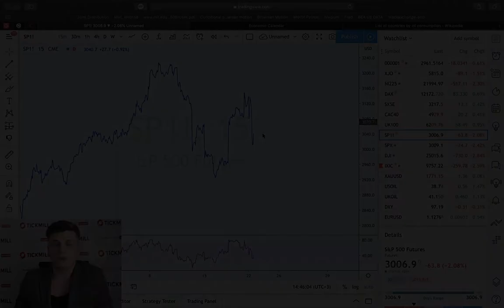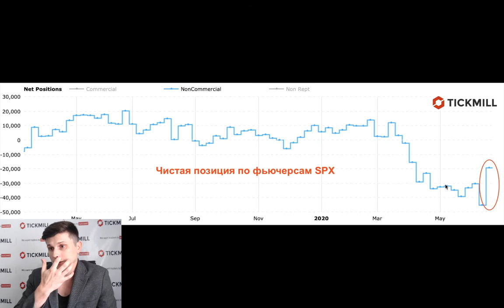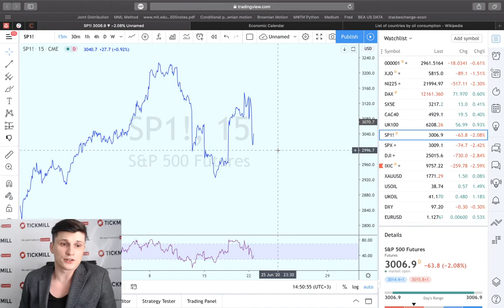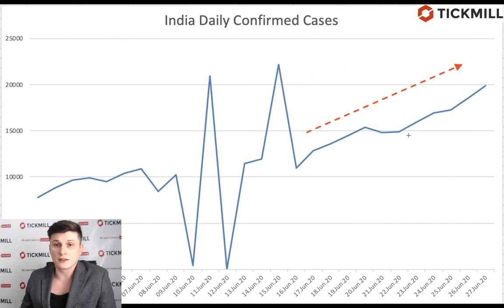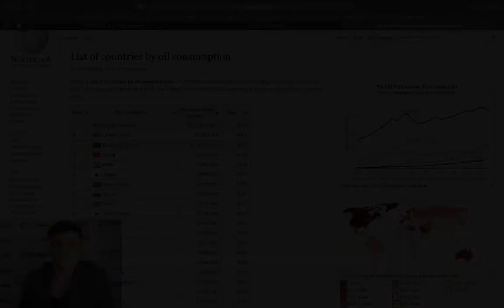Крупная часть медведей спекулянтов капитулировала. SPX готовит платформу для роста?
Крупные спекулянты резко сократили ставки на падение S&P 500. Индекс готовит платформу для роста? Обсуждаем в сегодняшнем видео.